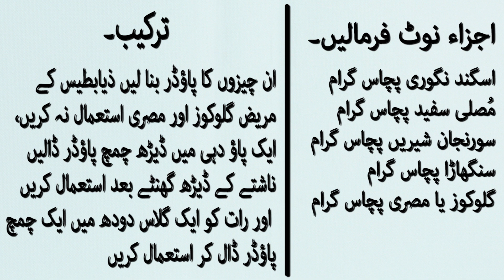Vitamin D Benefits | Vitamin D ki kami ki alamat, wajohat, or Ghizayin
Vitamin D Benefits | Vitamin D ki kami ki alamat, wajohat, or Ghizayin for women hairs and body building